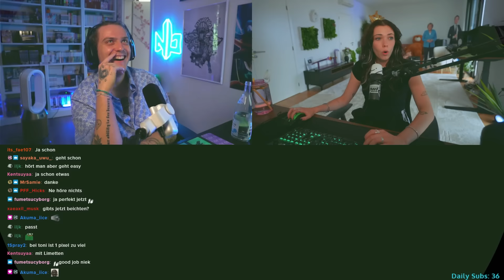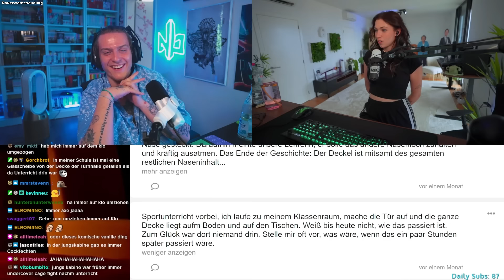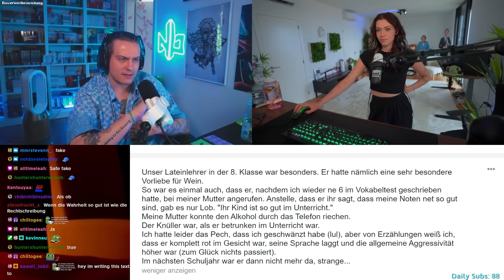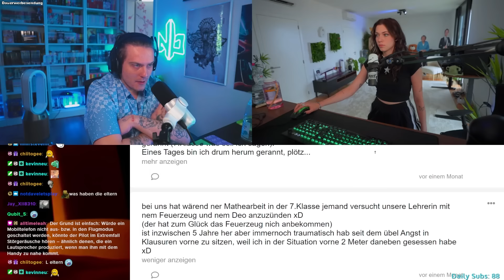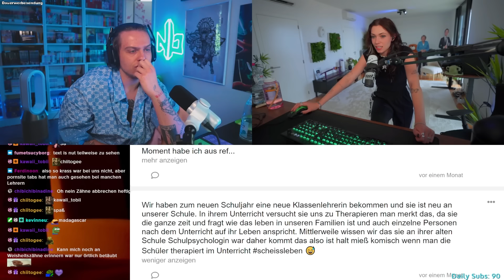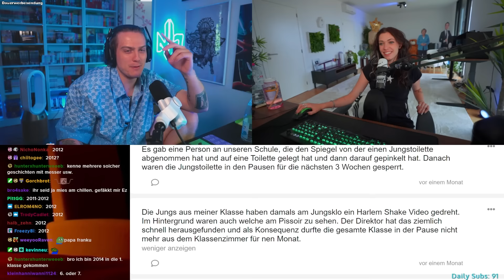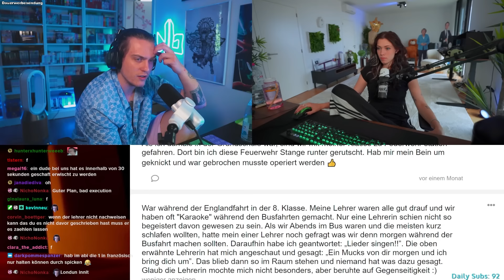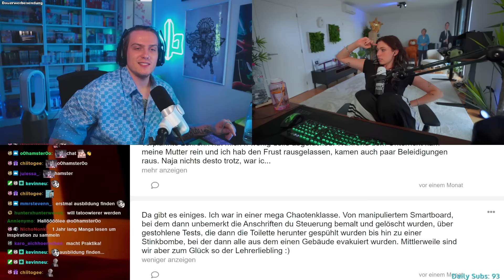Niek und Reved reagieren auf SCHULSTORYS der Community😨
Mit dabei: @Reved
MAIN CHANNEL 💙